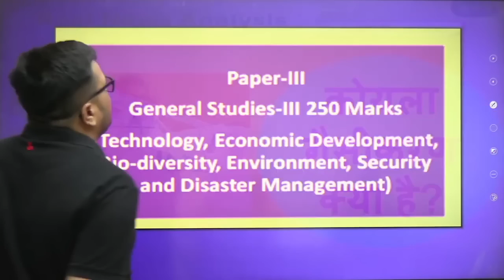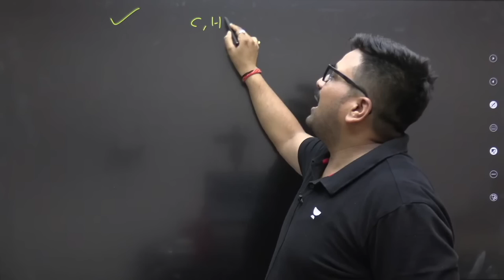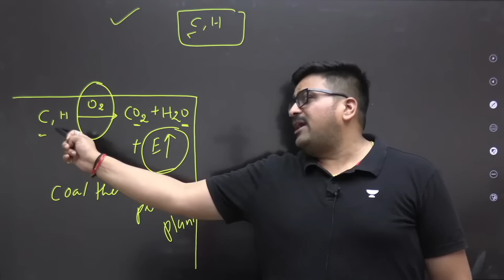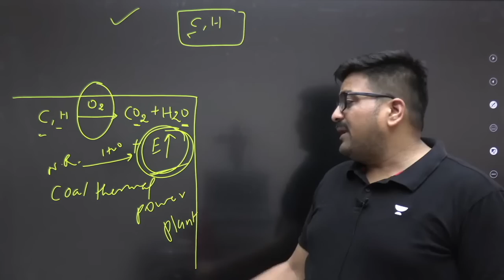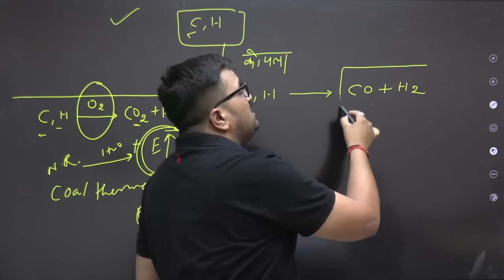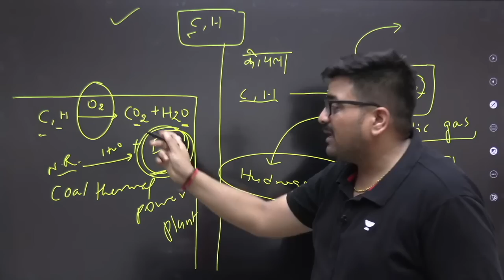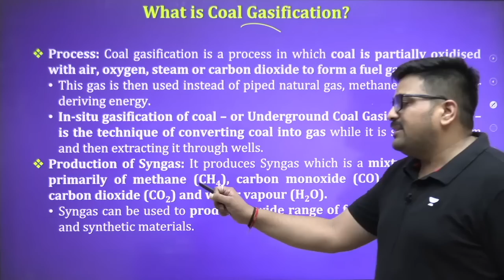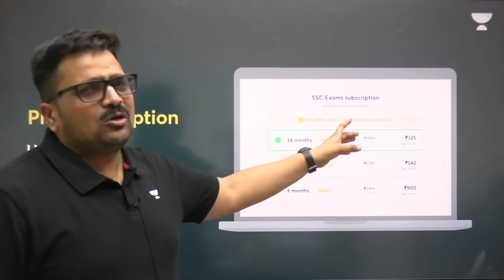कोयले को गैस में क्यों बदलना चाहती है सरकार ? Coal Gasification क्या है ? Analysis by Ankit Avasthi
Why does the government want to convert coal into gas? What is Coal Gasification? Analysis by Ankit Avasthi